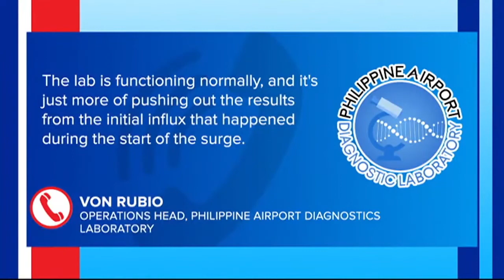DOH mulls prioritized COVID-19 testing as cases continue to rise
The Dept. of Health is mulling to give priority testing to groups that are vulnerable to COVID-19, which include senior citizens. This comes after more people line up at testing centers, as cases continue to rise.